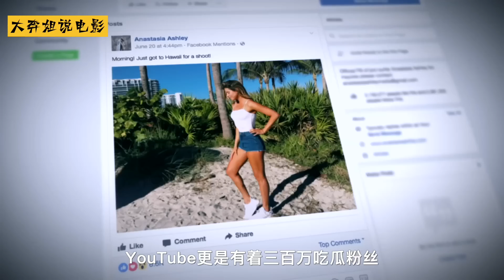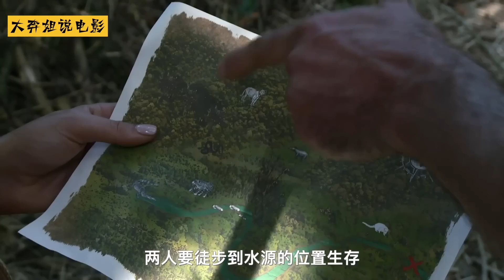🔥極品妹子荒野求生，用蚊帳制作漁網，鯽魚燉湯天天喝！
一口氣看完荒野獨居第十季全集，牛人妹子獨自生存50天，搭建豪華雪屋庇護所，天天吃烤肉，拿下300萬獎金！
《荒野獨居》第八季全集，三十米外拉弓，一箭幹倒大麋鹿，用石頭搭建壁爐，，搭建豪華庇護所，天天吃烤肉！
一男一女荒野求生全集，51歲大媽，搭建豪華庇護所，天天吃烤肉，隊友太補受不了！